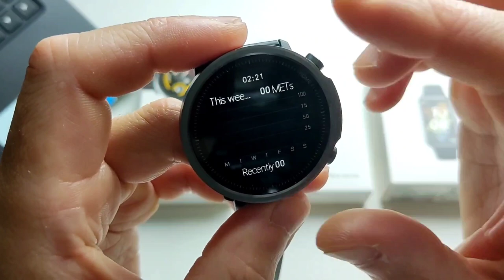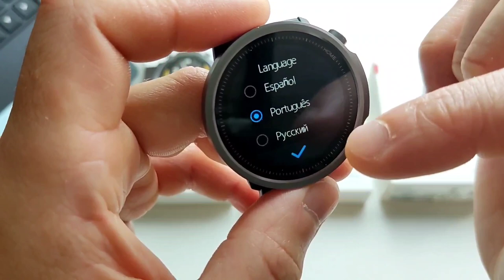50 METROS DE PROFUNDIDADE - Smartwatch Barato Com 5ATM - PRTEÇÃO DE ÁGUA Em Smartwatch BARATO !!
50 METROS DE PROFUNDIDADE - Smartwatch Barato Com 5ATM - PRTEÇÃO DE ÁGUA Em Smartwatch BARATO !!

MIBRO WATCH A1
DIZO WATCH 2 SPORTS
HUAWEI BAND 7

CONHEÇA OS SMARTWATCH MAIS BARATO COM PROTEÇÃO DE ÁGUA 5ATM OU 50 METROS DE PROFUNDIDADE, DE 140 Á 240 REAIS.
MODELOS DE SMARTWATCH BARATO PARA PRATICA ESPORTIVA, COM PROTEÇÃO TOTAL DE ÁGUA.

Bem vindos ao canal Lokal Smart Tech, o seu canal voltado para as novidades em tecnologia, equipamentos eletronicos inovadores, dicas de produtos, analise completa, importações, tutorias e muito mais! Aqui você fica por dentro dos lançamentos e novidades da Lokal Smart Tech, mas tambem encotra analise de produtos para meu uso pessoal e lazer, que vou dar todos os detalhes para vocês...

MELHORES PREÇOS NA PLATAFORMA ALIEXPRESS - VENDEDORES QUALIFICADOS

✅DRONES

C-FLY Arno Se
C-FLY Faith 2s
Sjrc F11s Pro 4k
L900 Pro Se
KF 102
Fimi X8 Mini
Dji Mini 2
Dji Mini Se
Fimi X8SE 2022 V2

✅SMARTWATCH

Realme Dizo Watch2
Zeblaze Stratos 2
Zeblaze Beyond 2
Colmi C61
Colmi V33
Colmi C60
Haylou Gst
H11 Ultra
Haylou Rs4 Plus
Haylou Rt2
Zeblaze Btalk
Hw67 Pro Max
Novo Amazfit gts 3
Amazfit Stratos
Amazfit gtr 3 redondo

✅CELULARES SMARTPHONE

Xiaomi Redmi Note 10 Pro
Xiaomi Redmi Note 11 Pro
Poco F3 5g
Poco X4 GT

✅FONES BLUETOOTH

OneOdio F2
Lenovo Ip40 Pro Tws
Baseus WM02
Qere E20 Tws
Lenovo Xt92 Tws
Lenovo Ip40 Pro
Lenovo Xt88 Tws

✅CAMERA DE AÇÃO

Axnen H9R H9
GoPro Hero 9

✅PROJETORES

Aun A30 Mini
Thundeal TD90
Wewatch V50
Wanbo X1 Pro
Thundeal TD90 Pro
Wanbo T4

✅TV BOX

Mi Stick Tv
Mi Box Tv

✅TABLET TOP

Xiaomi Pad 5
Pad 5 Max

✅CONFIRA ALGUMAS PLAYLIST DO CANAL